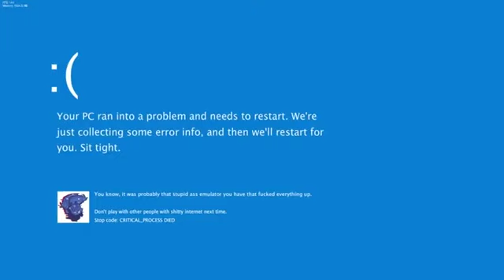(OUTDATED) MALFUNCTION but everyone sings it ! - FNF Baddies BETADCIU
Hello everyone !

After that big BETADCIU that I made with Triple Trouble and with the release of my Atrocity cover, I decided to do a smaller BETADCIU ! And it's on one of the best songs in FNF ever, at least for me ! x)
Mods used :
Super Mario Bros. Funk Mix DX